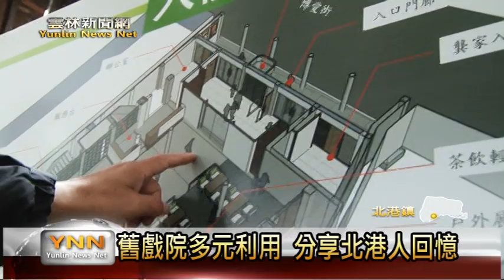雲林新聞網-北港大復戲院蘇治芬爭取修復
陪伴北港人走過，興盛電影年代的大復戲院，從民國八十多年歇業後就一直閒置，讓同是北港人立委蘇治芬，積極尋找戲院活化機會，終於獲得文化部回應，確定中央編列1600多萬，加上地方編列563萬，總計有2252萬預算，要修復戲院，蘇治芬也特別和北港鄉親重返戲院，一同回憶快樂時光，並向大家宣布好消息。